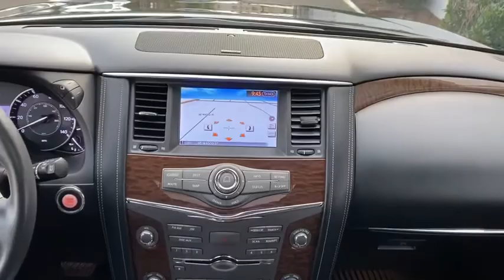2017 Nissan Armada Portland, Beaverton, Vancouver, Gresham, Hillsboro, OR 2039831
Black Used 2017 Nissan Armada available in Portland, Oregon at Nissan of Portland. Servicing the Beaverton, Vancouver, Gresham, Hillsboro, OR area.

JUST REPRICED FROM $38921. CARFAX 1-Owner Nissan Certified. Moonroof Nav System Third Row Seat Heated Leather Seats Hitch READ MOREKEY FEATURES INCLUDELeather Seats Third Row Seat Navigation DVD Sunroof All Wheel Drive Power Liftgate Rear Air Heated Driver Seat Heated Rear Seat Cooled Driver Seat Back-Up Camera Running Boards Premium Sound System Satellite Radio. Nissan Platinum with SUPER BLACK exterior and Charcoal interior features a 8 Cylinder Engine with 390 HP at 5800 RPM. OPTION PACKAGESCAPTAIN SEAT PACKAGE Seating revised from 8 to 7 passengers Second Row Captains Chairs Second Row Center Console w/ Padded Armrest ROOF RAIL CROSS BARS. MP3 Player Privacy Glass Remote Trunk Release Keyless Entry Steering Wheel Controls. EXPERTS CONCLUDEKBB.com explains The 2017 Armada comes with several features that cost extra in rivals furthering its value proposition. Among the highlights are a navigation system Bose audio and front and rear sonar-assisted parking aids.. EXCELLENT VALUEReduced from $38921. This Armada is priced $800 below Kelley Blue Book. BUY WITH CONFIDENCEInspection completed by Nissan technicians and factory-authorized parts are used when necessary. Certified warranty is honored at any Nissan dealer nationwide 7-year/100000-Mile Limited Warranty Rental Car 24-Hour Roadside Assistance and Towing Assistance includes rental car reimbursement Certified warranty is transferable when sold from one private party to another CARFAX Vehicle History Report along with the CarFax 3-year Buy Back Guarantee SiriusXM Satellite Radio with 3-month trial subscription Pricing analysis performed on 12/1/2020. Horsepower calculations based on trim engine configuration. Please confirm the accuracy of the included equipment by calling us prior to purchase.